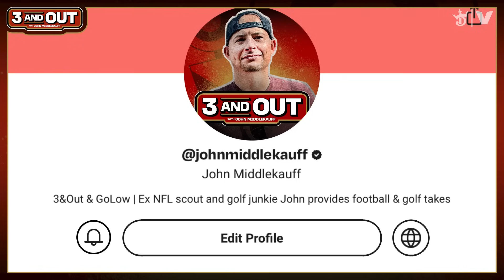Is Dak Prescott or Mike McCarthy at fault for Cowboys red zone issues? | 3 & Out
John Middlekauff discusses the Dallas Cowboys' troubles scoring in the red zone and why Mike McCarthy can't expect Dak Prescott to live up to the offense like Aaron Rodgers did for the Green Bay Packers. John also reacts to Aaron Rodgers comments about the New York Jets' loss on The Pat McAfee Show and Colorado's players trash-talking Oregon.

Check out Gametime…the fastest growing ticketing app in the US.

Gametime offers amazing last-minute deals on tickets to all your favorite NFL, NBA, NHL and NCAA teams. And on top of that, they sell last-minute concert and comedy show tickets too!